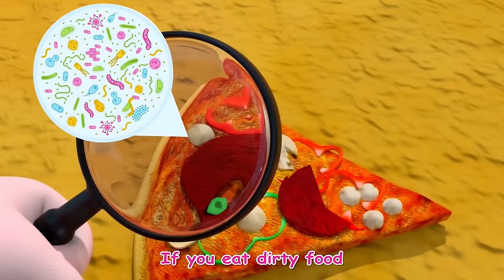Old MacDonald Songs Compilation | Music for Children | Kindergarten Nursery Rhymes & Kids Songs